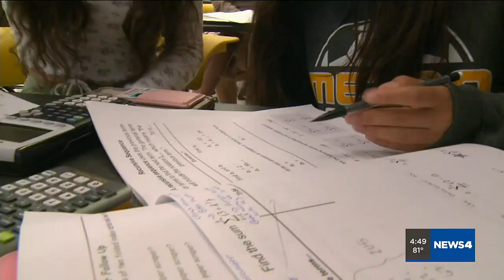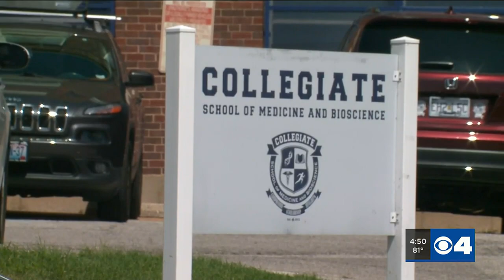St. Louis is home of Missouri’s top 5 high schools